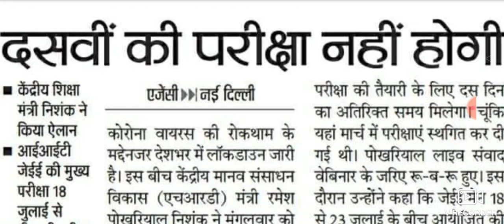CBSE बोर्ड नहीं होगी दसवीं की परीक्षा शिक्षा मंत्री रमेश पोखरियाल निशंक का बयान